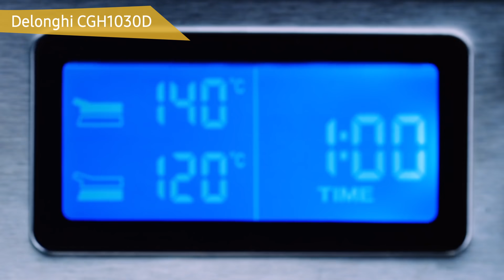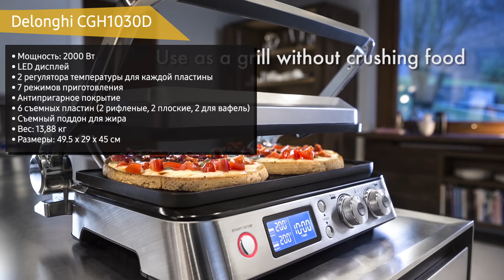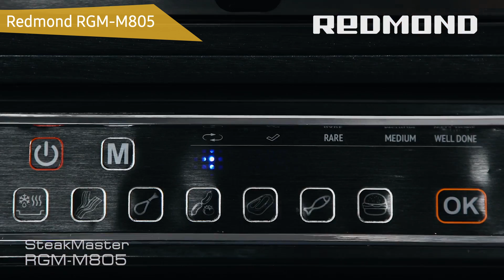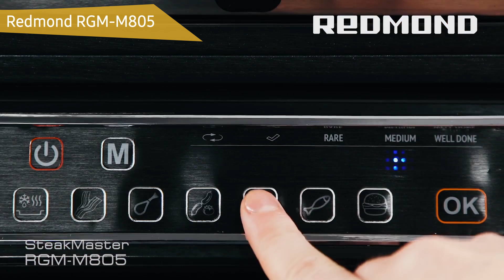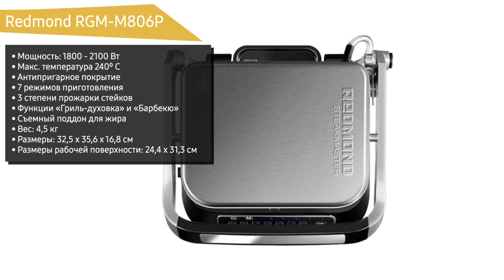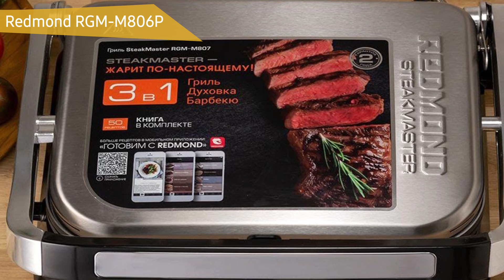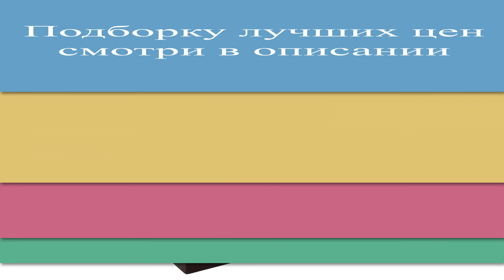ТОП—7. Лучшие электрогрили 2020 года. Рейтинг на Июль!